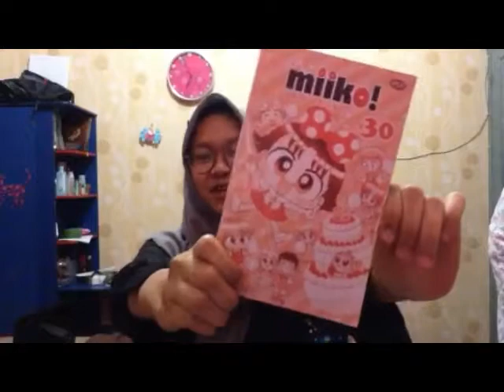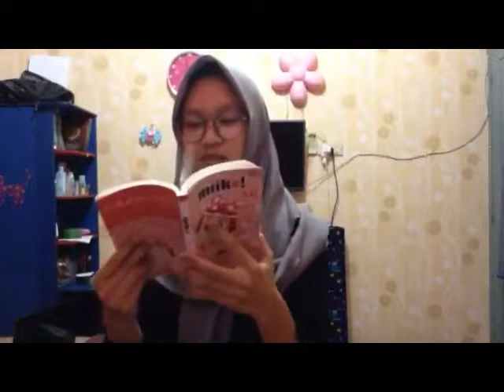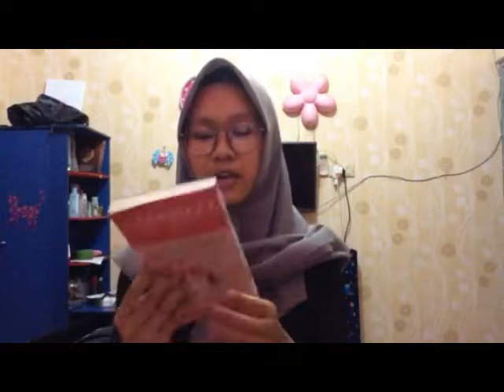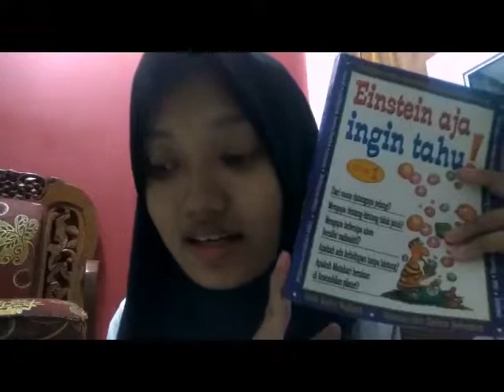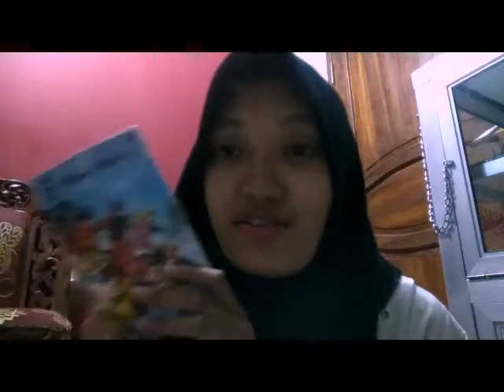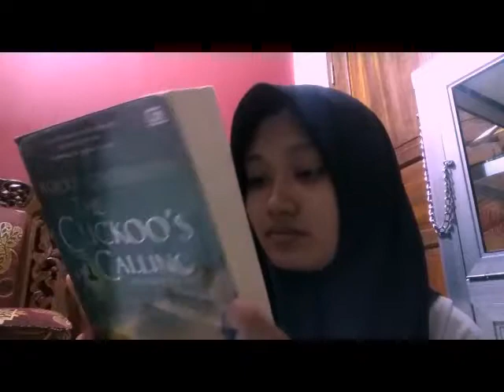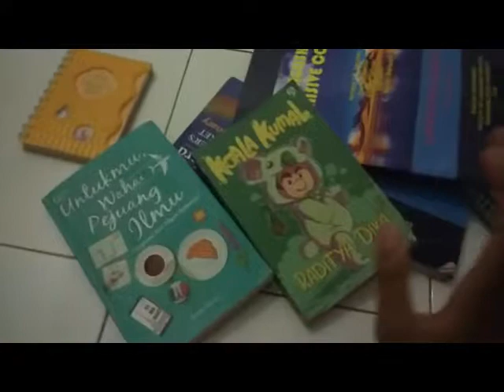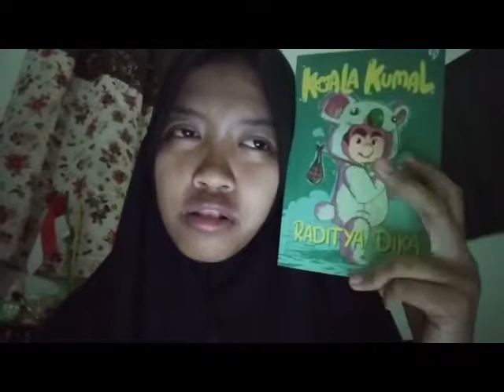what is in your bookshelf? || IC Speaking C || group 4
english literature assignment
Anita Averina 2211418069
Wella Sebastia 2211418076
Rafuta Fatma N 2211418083